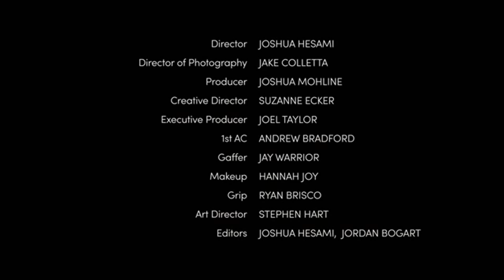Awakening (Music Video) - Amanda Lindsey Cook (Legendado PT BR)